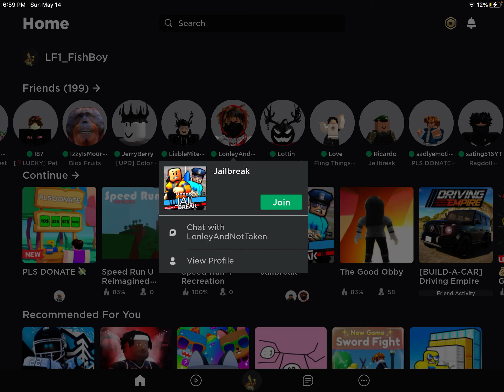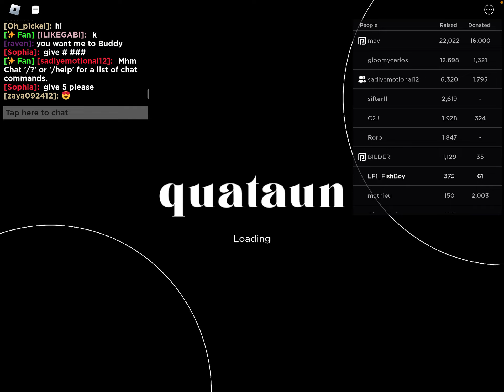IF YOU GUYS WANNA DONATE GO AHEAD NO PRESSURE!!!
If you guys wanna donate to me feel free but no pressure tho ofc!

Sorry for not uploading in a while I just been very busy with school and all that but please make sure to like comment and subscribe and one last things thx for the support you guys have been showing me these past few months!!! :)

ALSO FEEL FREE TO WRITE A MESSAGE TOO!!!